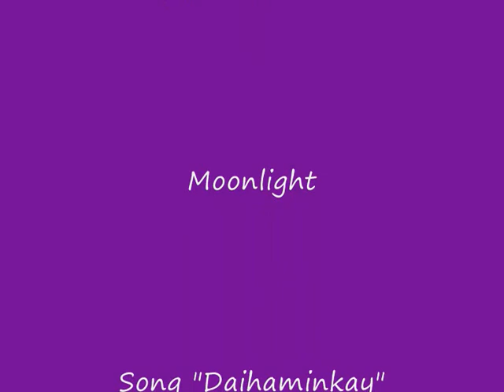100% Jason Dohring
This is a Slideshow from my favorite pictures at Jason Dohring. He plays Logan Echolls in Veronica Mars and Josef Kostan in Moonlight. Great actor!!! Great Shows!!! I meet Jason this June in London by BBM Con, he`s so wounderful this Guy! I hope you like my video? The song it`s from "Fools Garden" "Daihaminkay" this Guy`s are great too, meet the Group on Eastern in my House to an "Homeconcert"! My two Highlights in one video!